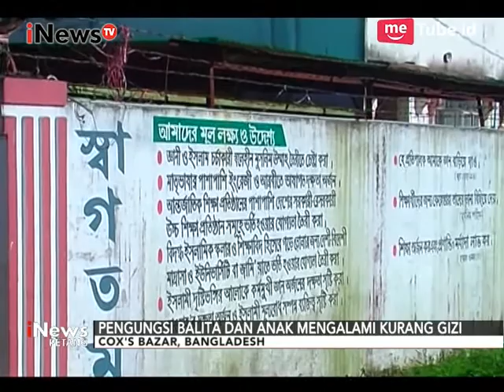14.000 Anak Asal Rohingya Menjadi Yatim Piatu - iNews Petang 18/10